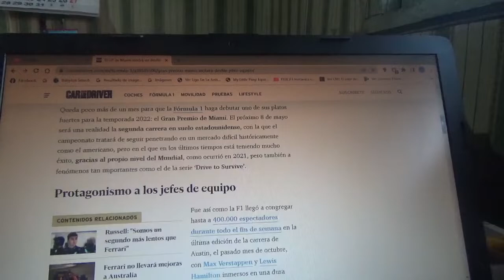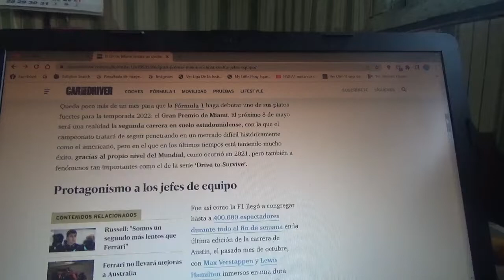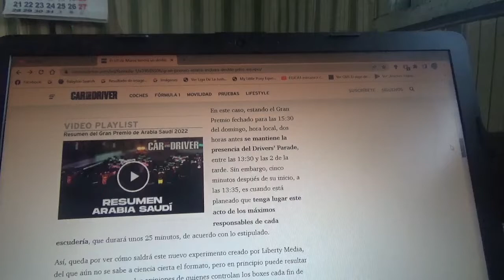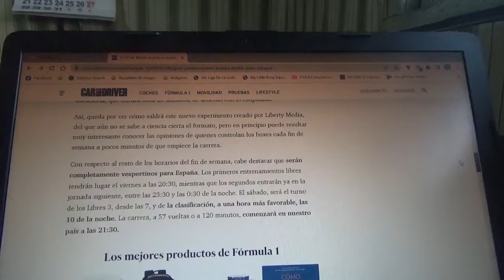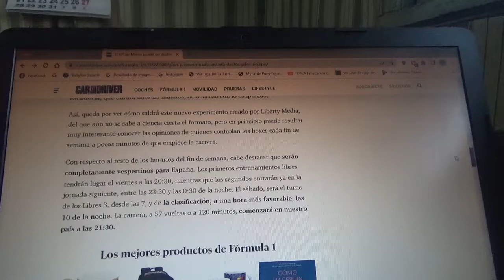El 1er GP de Miami tendrá un 1er "Team Principal Parade"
La primera versión de la Temporada 2022 del Gran Premio de Miami de la Fórmula 1 tendrá un desfile con los máximos representantes de todos los equipos muy al estilo del que hacen los pilotos en cada GP